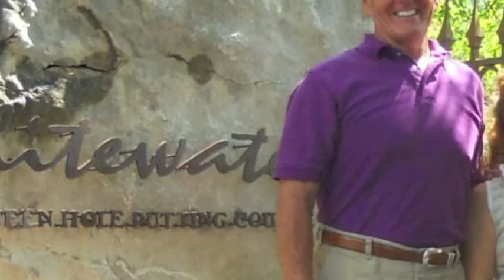Joe and Sandy Holtslag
Joe and Sandy Holtslag entertain Richard Beauchamp